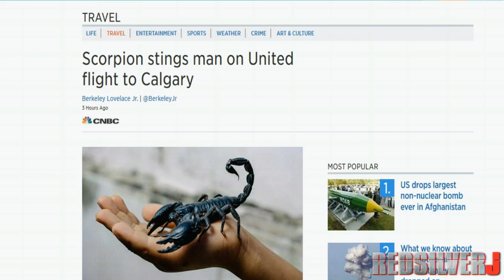Scorpion Stings Passenger On United Airlines Flight to Calgary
A guy named Richard was on vacation with his wife in Mexico for two weeks of fun, only to get stung by a vicious scorpion on the way back home on UnitedAirlines